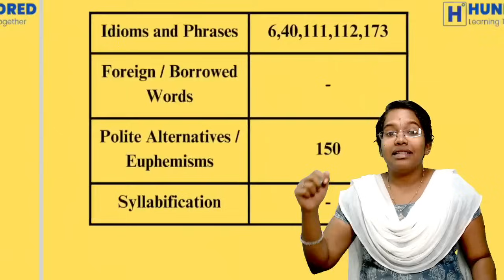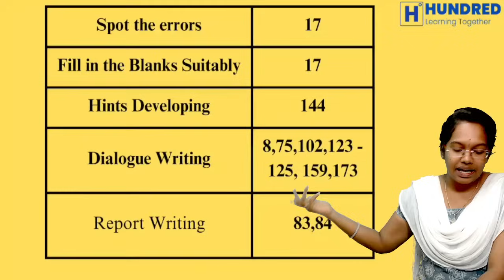11th English 3 Days Study Plan Public Exam 2024 StateBoard